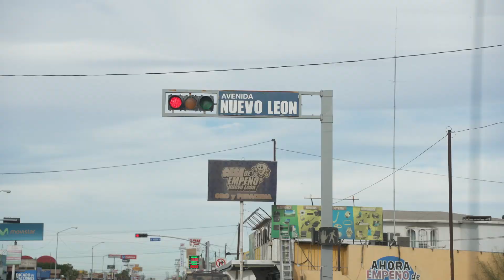Caring Hearts Ministry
Caring Hearts is empowering, loving and serving
the People of San Luis R.C. Mexico and Nashville, TN

By Moncell Allen Productions